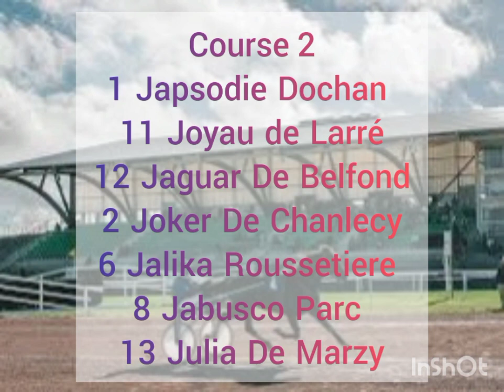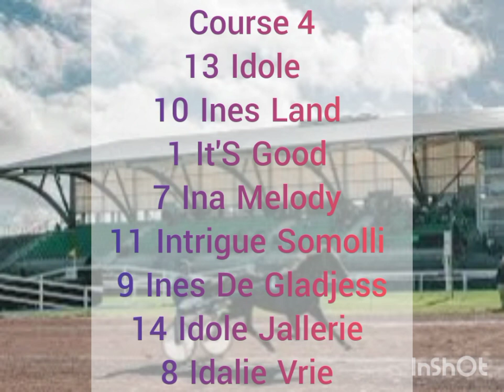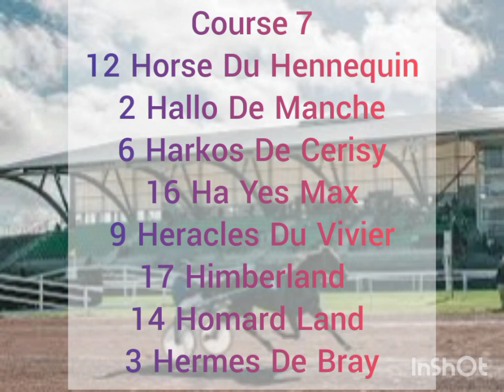Pronostic TURFSTAT, Courses pmu, réunion 2 Saint brieuc,attelé monté, vendredi 27/01/2023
TURFSTAT est une chaîne de pronostic PMU,elle vous propose les chevaux à jouer y compris favoris, outsider et tocard.Toutes fois on ne peut contrôler une course des chevaux, c'est seulement vous aider à revoir les chevaux pronostic que vous négliger et feront l'arrivée.